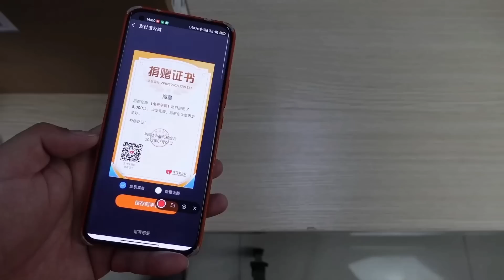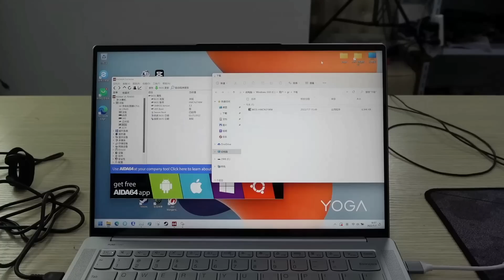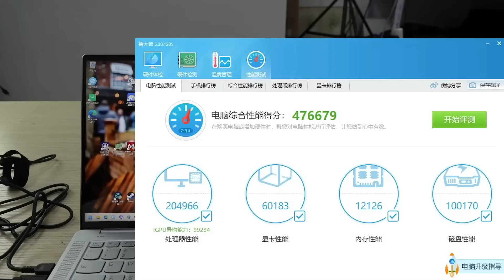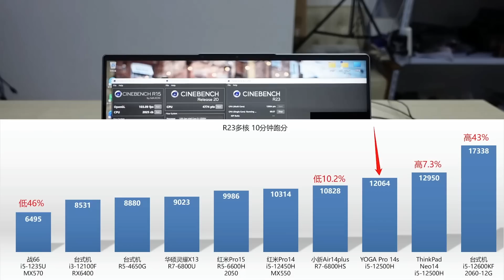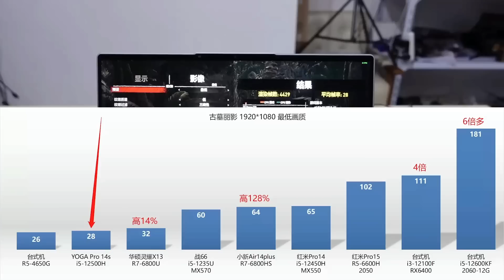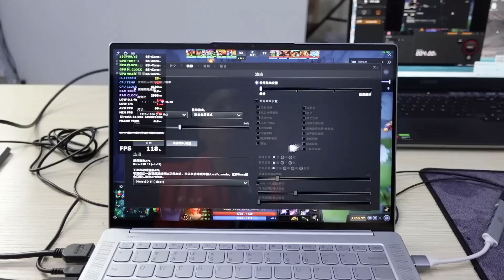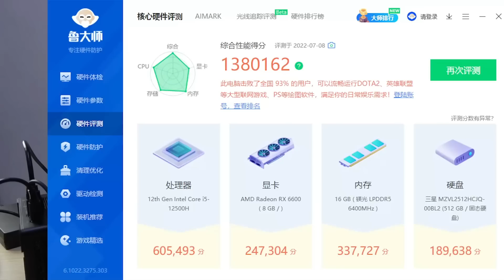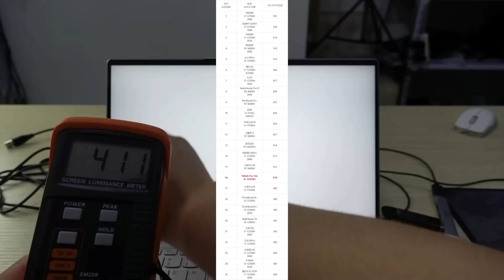YOGA Pro 14s 2022轻薄本开箱，i5-12500H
机器免费来的，折算5000元捐给“免费午餐”公益项目，当做自己买的了。
有人各种揶揄这类公益项目，我也看了，7%的费用非常合理，别被某种大聪明带节奏。

会感觉到整个机器都在用力，甚至有一点秀肌肉的意思。

首先屏，肯定很好，14.5英寸，有那么高的分辨率和刷新率。
和2560*1600的屏对比的话，分辨率基本上无感
你可以认为他很强，但是感知不明显。

观感和可视面积，比以前的14吋16比9的屏，强太多。
差不多是石器时代到现代社会的进步。

去年那块16比10、2560*1600的拯救者的屏非常让人有感，后续各家都有了。
这块屏，如果是未来，那对轻薄本整体，都是一件好事。

机身质感，和细节，也明显在秀肌肉。
比如每个边缘的圆弧过渡，机身部分根本犯不着，他也这么做了。

触屏，我根本想不到应用场景，反正也有了。

2C1A的接口勉强及格。
机身内没有升级空间，对于14吋的机器，没什么好喷的。

待机时间还不错。

CPU性能释放在65瓦，也很强。
核显可以玩玩最小的游戏，比不上AMD6800H的机器，但比6800U差不到哪去。

键盘、触摸板的手感都不错。

整体来说是一个非常有品质感的使用感受也很不错的轻薄本。

价格6999，肯定贵，但相对一些莫名其妙贵的机器，还算有道理。

开箱机折价，5000元，还有之前有问题，换新回来的intel准系统X15 i7/3070，晚一点也上架回血。
随机时间上架到我们网店，TB首页搜索中正评测。
公众号：中正电脑，yzzzdn（不是中正评测，不是中正测评，这俩都不是我们）。